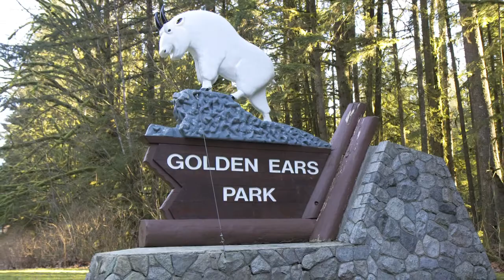BC Parks Staycation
Mid-winter break?  We'll take it! Celebrate Family Day on Monday, February 10th and make the most of events going on around the province.  Round up the troops for a day of skiing, or check out some of the local festivals and entertainment happening in your part of the province.

Join the Family Day conversation and stay up to date by liking us on Facebook or following @BCGovNews on Twitter and using the hashtags: BCFamilyDay and StaycationBC.